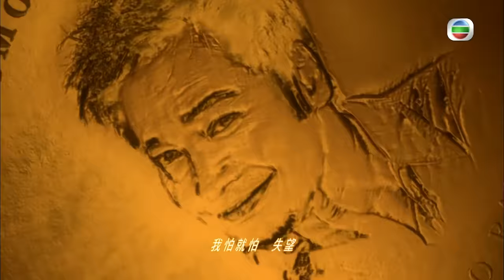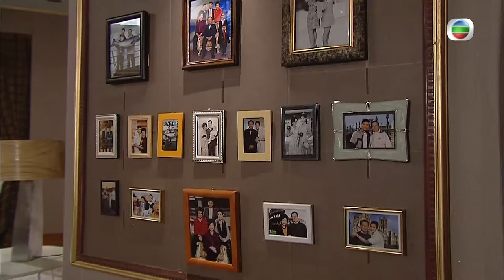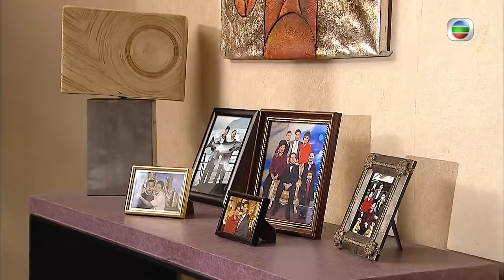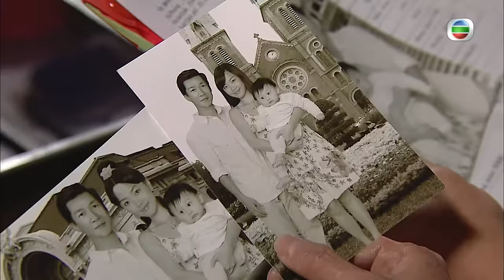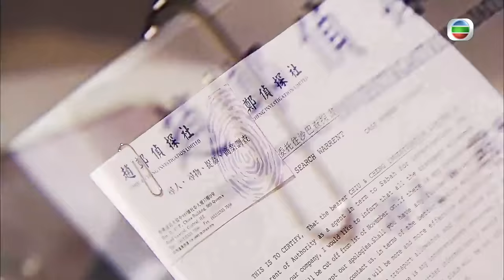[Eng Sub] TVB Drama | Born Rich 富貴門 01/41 | Lui Leung Wai, Lo Ka Leung | 2009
TVB Full Episodes Drama 《Born Rich》 富貴門 (Lui Leung Wai, Lo Ka Leung, Ma Tak Chung, Yuen Wing)【Turn CC Subtitles On!】: Sophisticated banker CHEUK YAT YUEN (Lui Leung Wai) mistakes con artist SA FU LOI (Lo Ka Leung) for his half brother CHEUK YAT MING, fortuitously elevating the swindler to one of the leading figures in the banking industry. The lost and found brotherhood has blinded YUEN to FU’s real nature and intentions.

Born Rich｜From 17th December｜Monday to Sunday